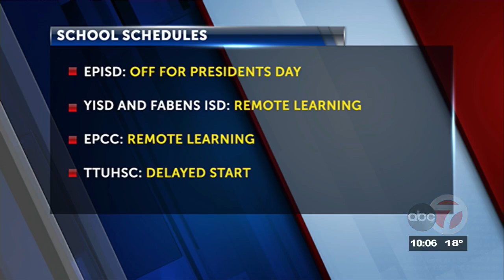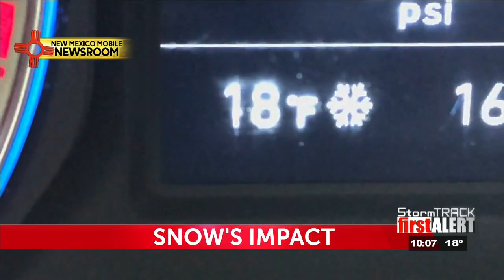Winter Storm Warning, Wind Chill Advisory as Borderland sees several inches of snow, I-10 ...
Winter Storm Warning, Wind Chill Advisory as Borderland sees several inches of snow, I-10 pileups